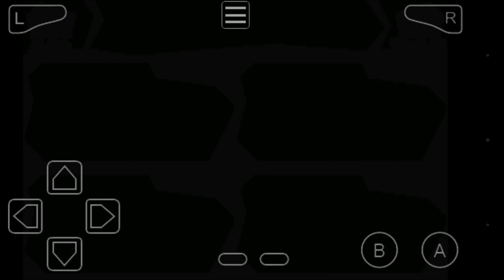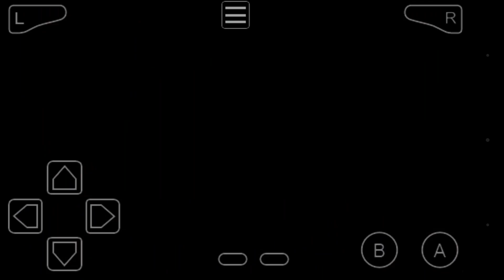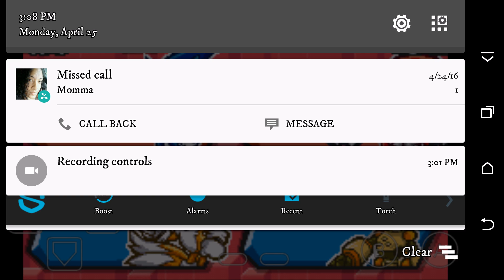GT & RPMVP1 Collab